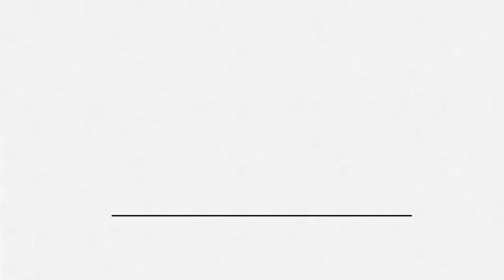What is a Bulb Plant? // Bulb for Beginners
You probably won't think of beautiful daffodils and cute snowdrops sprouting from the ground as similar to the onions you cook at home, but they all share one thing: they are bulbs!

In this video, Augustus 'Jenks' Farmer gives us the most basic and botanical definition of a bulb and explains what makes them different from other plans with underground stems.

Check out the full episode of Bulb Basics with Jenks Farmer

Pre-order Growing Joy: The Plant Lover's Guide to Cultivating Happiness (and Plants)